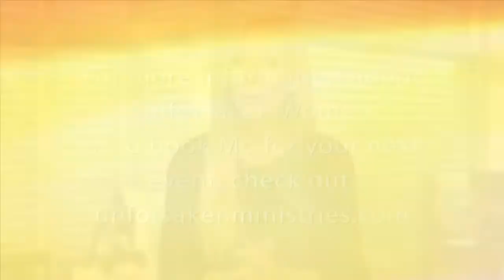Current - Episode 1825 - Kingdom Marriages